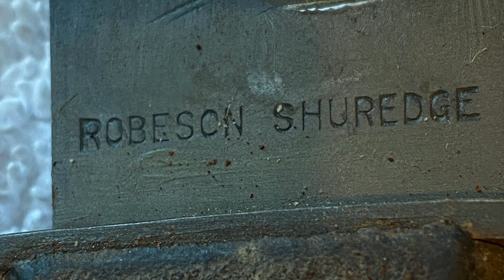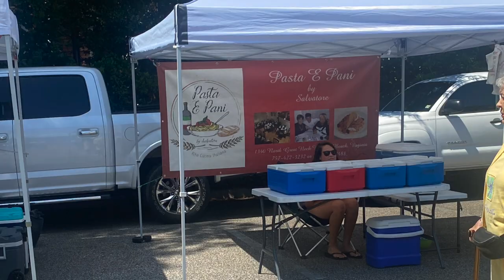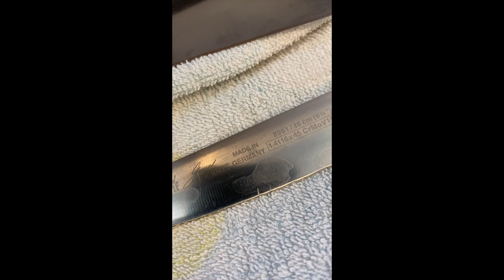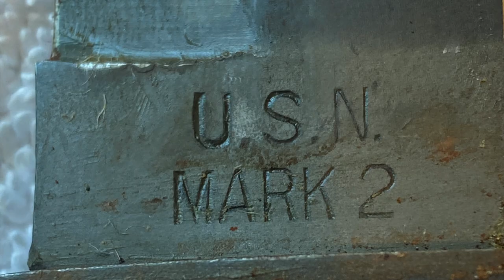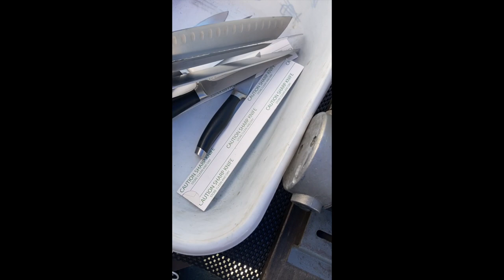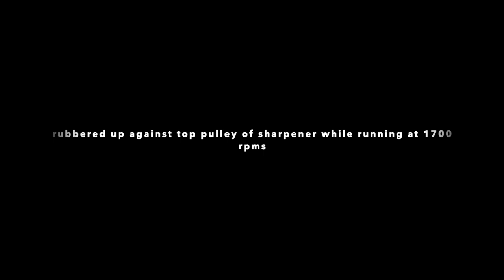Sharpening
see you soon on the bay and finally the land of nada with the mumblesman